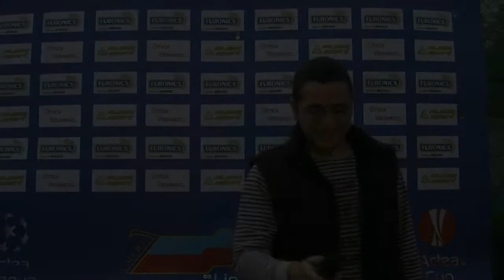LigActea IX Intervista 7°g. Sciuto A.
Torneo LigActea IX